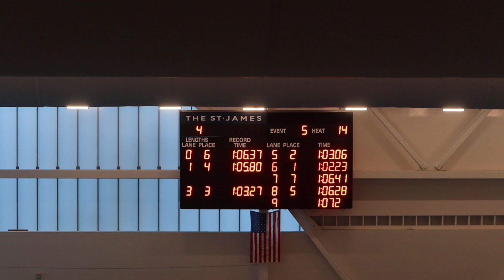10_21_23_Leo100Breast